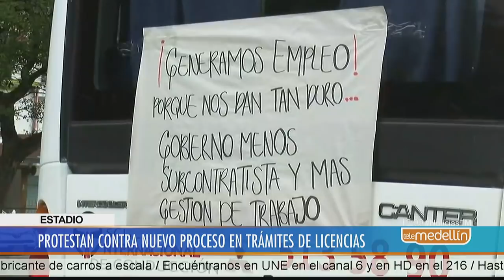Protestas contra nuevo proceso en trámites de licencias de conducción [Noticias] - Telemedellín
Es el 70 % de las escuelas de conducción de Antioquia se movilizaron en contra del sistema Sicov encargado de regular la expedición de licencias en el país. Según este gremio cerca de 12.000 licencias se encuentran represadas a nivel nacional.